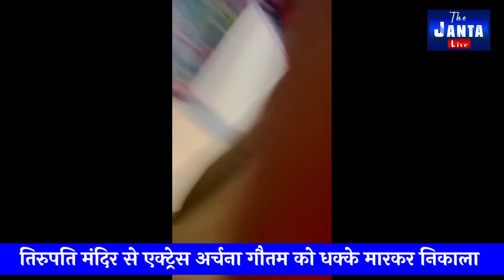दलित फिल्म स्टार अर्चना गौतम को तिरुपति मंदिर से धक्के देकर निकाला तो जनता क्या बोली